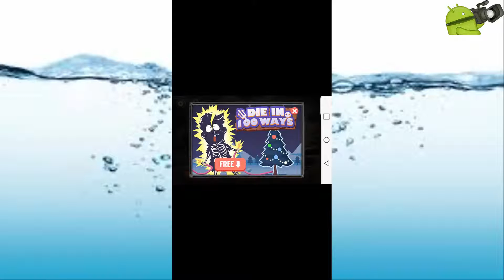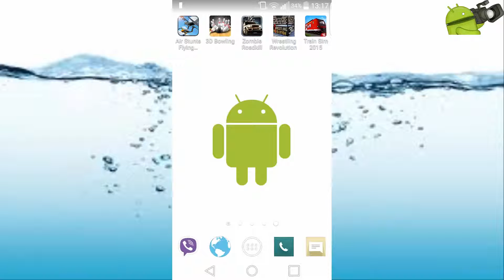العاب اندرويد الجزء 2 الحلقه 26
Air stunts

Bowling

Zombie

Wrestling revolution

Tåg driving

العاب اندرويد الاجزء 1

العاب اندرويد الجزء